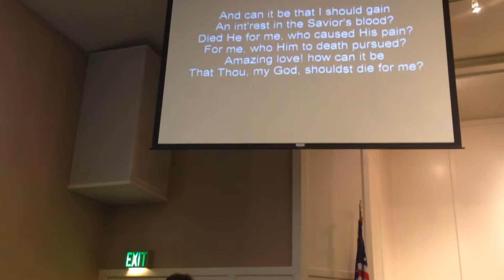And Can It Be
arr. Paul Jantz